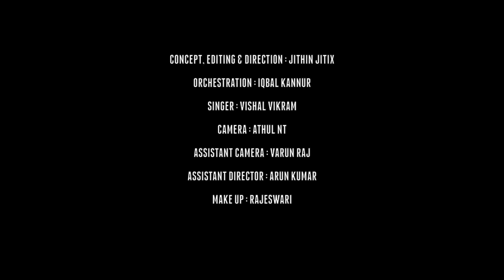ഒരു കിണ്ണംകാച്ചിയ പെണ്ണുകാണൽ | Oru Kinnamkachiya Pennukanal | New Malayalam Short Film | 5.1 Audio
Concept, Editing & Direction : Jithin JitiX (Feedback : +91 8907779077)
D.O.P : Athul.N.T
Assistant Direction : Arun Kumar
Assistant Camera : Varun Raj
Make Up : Rajeswari
Orchestration : Iqbal Kannur
Singer : Vishal